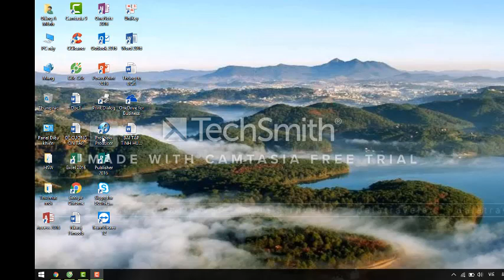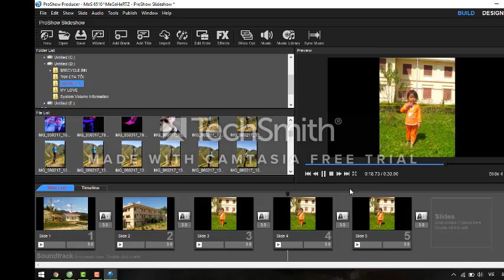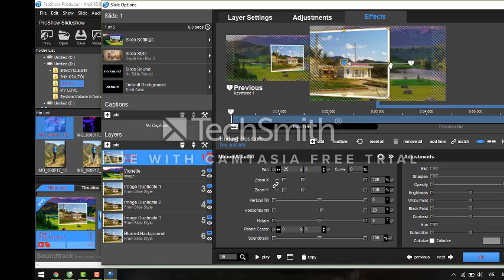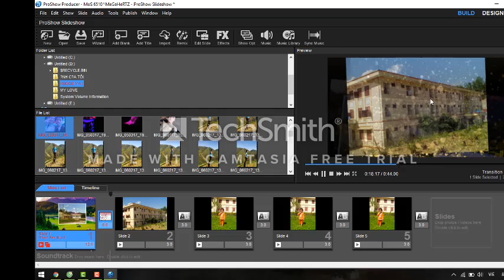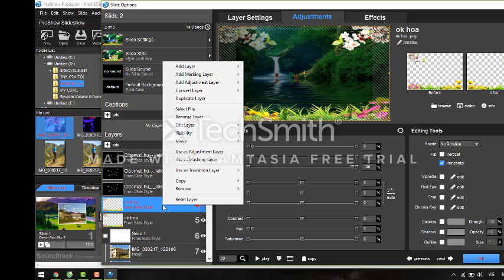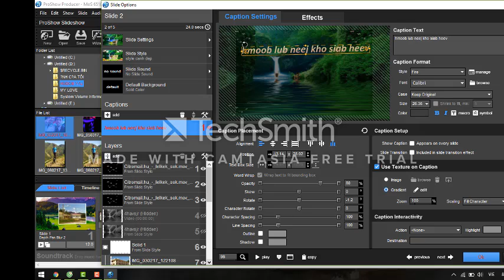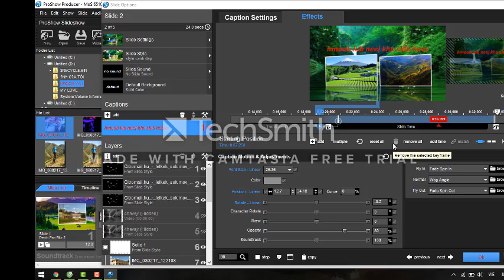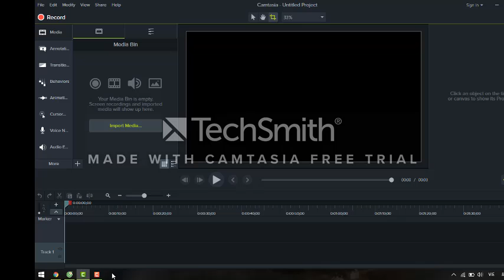QHIA UA DUAB - PROSHOW